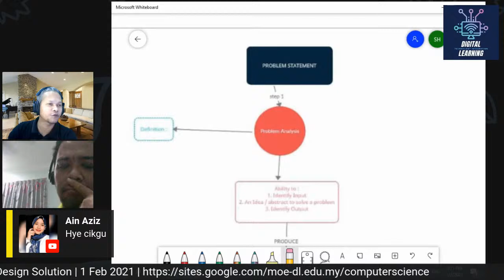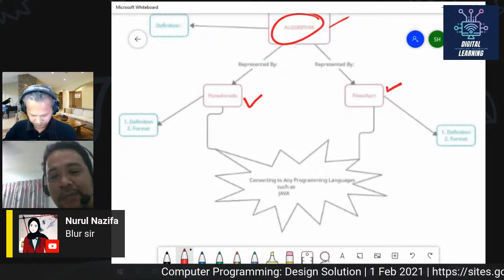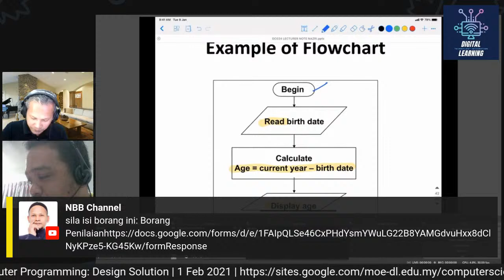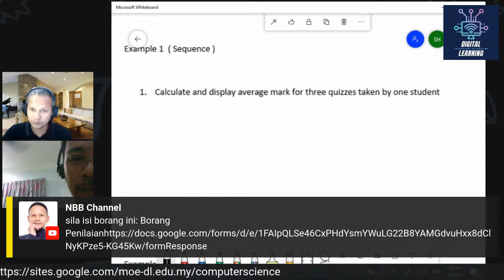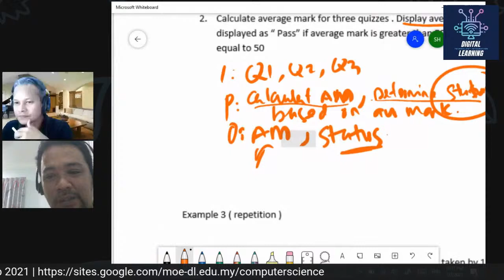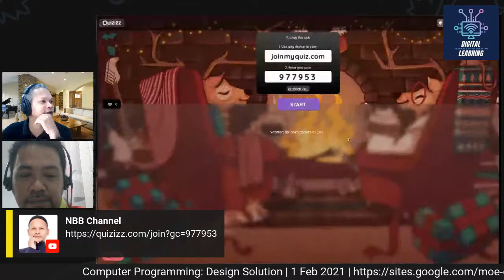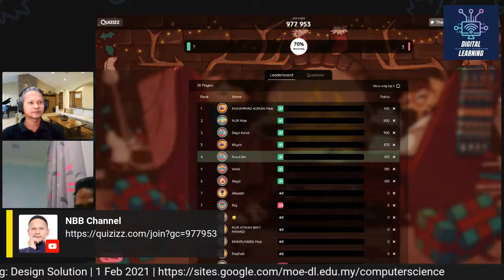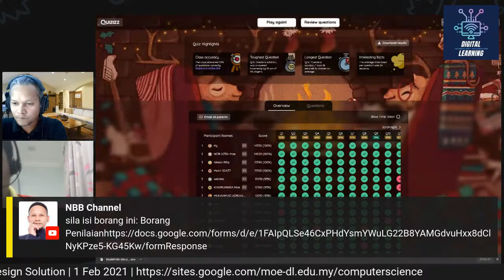Programming: Design Solution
Do you know how to solve problem using computer programming. Now we explain every logic step to solve problem.